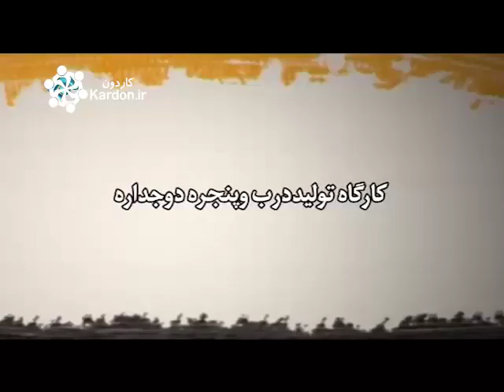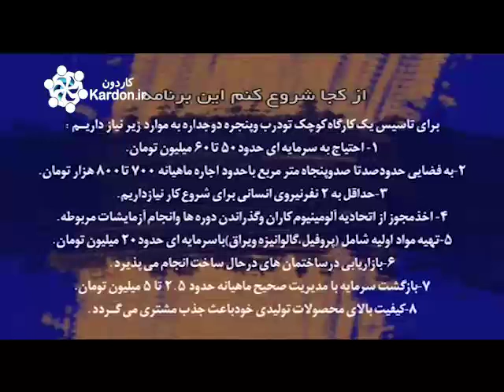تولید پنجره دو جداره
1000شغل را در 5دقیقه یاد بگیرید؟!
سایت کاردون راه حلی برای تولید واشتغال Kardon.ir
درشبکه های اجتماعی ما را دنبال کنید kardonir@